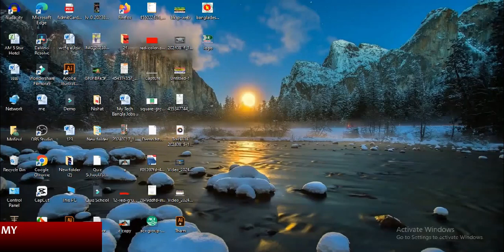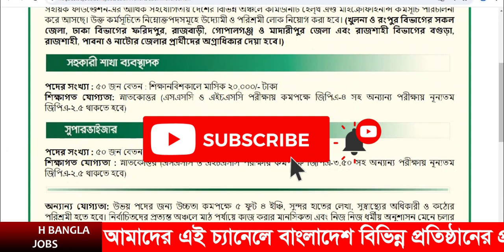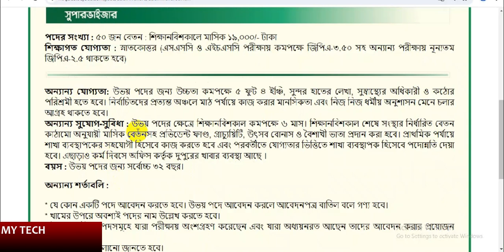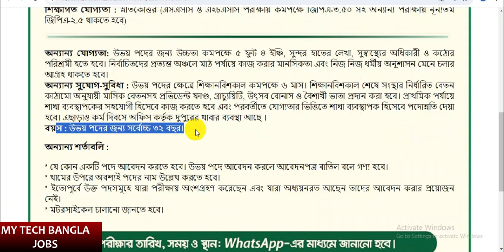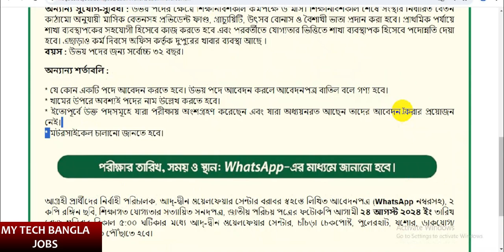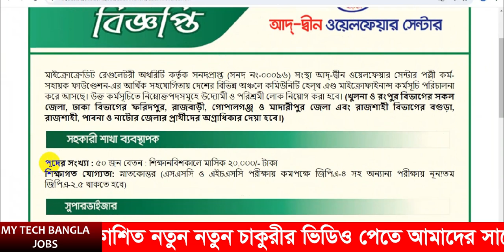১০০ পদে আদ্-দ্বীন ওয়েলফেয়ার সেন্টারে নিয়োগ ২০২৪। Ad-din Welfare Center Job Circular 2024 NGO Job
১০০ পদে আদ্-দ্বীন ওয়েলফেয়ার সেন্টারে নিয়োগ ২০২৪। Ad-din Welfare Center Job Circular 2024  NGO Job

নিয়োগকর্তা Ad-din Welfare Center
চাকরির ধরন NGO
উপস্থিতির তারিখ 24/08/2024

Search Quaries:
MEDIA 24
bd  job circular 2023 today
JOB KOI
new job
job circular
JOB CIRCULAR TODAY
chakrir khobor
JOBS IT
Search Job
chakrir khobor 2024 today
ngo job
Chakrir Dunia BD
100% Today Job News
job career999
samzone
Jobcircular20
10 minute school
AFR Technology
বেসরকারি চাকরি
এনজিও নিয়োগ বিজ্ঞপ্তি
private job
job news
private job circular
সরকারি চাকরি
Jobcircular20
বেসরকারি চাকরি
এনজিও নিয়োগ বিজ্ঞপ্তি
private job
job news
private job circular
সরকারি চাকরি
JOB CIRCULAR TODAY
GK 555
job circular
bd news
bd tranding news
daraz
job circular
Mayajaal
Doyel Agro
bd job
bd jobs
company job circular 2024
raihan kabir
job circular 2023
চাকরির সন্ধানে
নিয়োগ
চাকরির খবর
Shohoj Solution
সরকারি চাকরি
faraby
government job circular
Rahman tv
bd jobs
Job Hunter BD
100% Today Job News
TOMAL TV
Information & Application
Neel Nafis
Tech n Job Circular
3minute circular